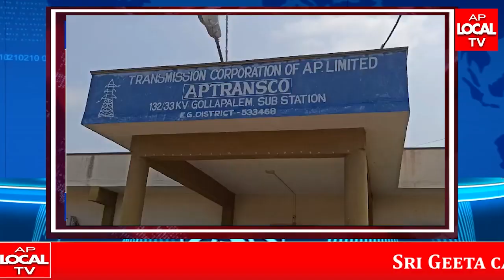రామచంద్రపురం ఆక్వా రైతుల ఆందోళన